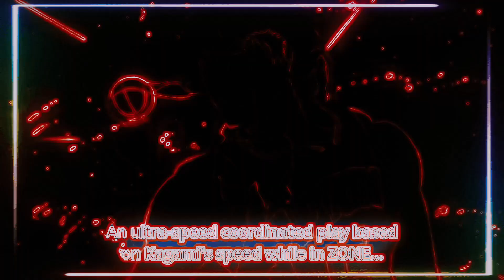[Kuroko's Basketball season 3] Jim Yosef - Volcano (feat. Scarlett) [NCS Release]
Here's something different I hope you enjoy. See you in my next video!